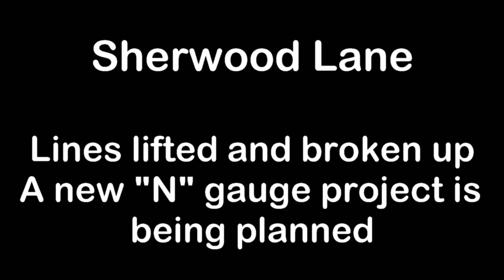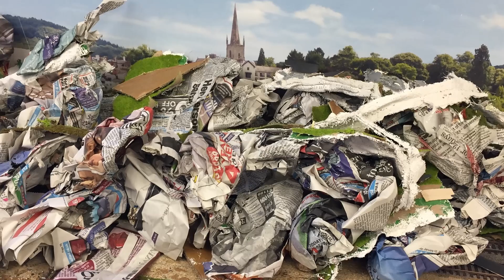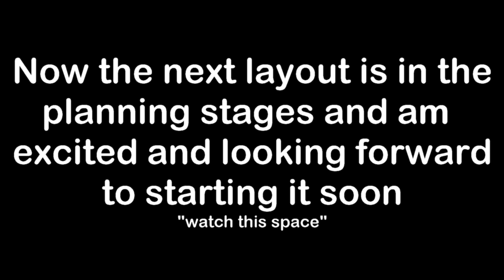sherwood lane lifted in pictures 300717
It was time to make a very hard decision to lift and dismantle Sherwood Lane. But I felt after 4 years of build I could no further with it, so decided to lift it and start a new project in N gauge all very early stages at the moment.